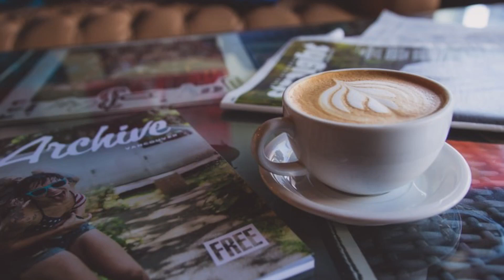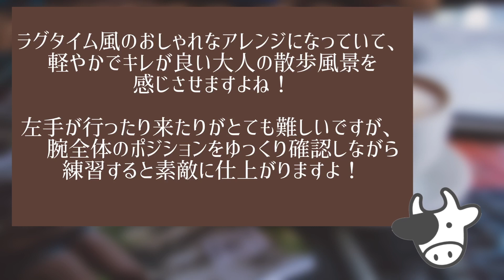【弾いてみた】《となりのトトロ》より「さんぽ」｜ピアノソロ・JAZZアレンジで弾く スタジオジブリ・セレクション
《となりのトトロ》より「さんぽ」久石譲作曲・金益研二編曲
お洒落なラグタイム風ピアノソロアレンジを弾いてみました。ラグタイムはアフリカ系アメリカ人が演奏していたジャズの前進スタイルです。
明るい気楽なリズムが休日の大人散歩を想像させる素敵なアレンジでした♪

【こちらの楽譜を使用致しました。】
ピアノソロ「JAZZアレンジで弾く スタジオジブリ・セレクション 」【参考演奏CD付】
編曲者/金益研二 鈴木奈美　ヤマハミュージックメディア出版（東京・2016）

[8]  海の見える街
[11]  いつでも誰かが
[12]  カントリー・ロード
[13]  アシタカとサン